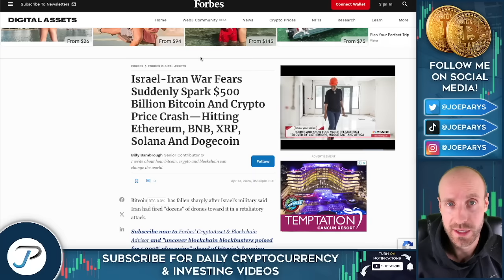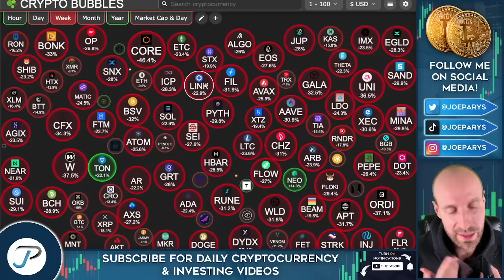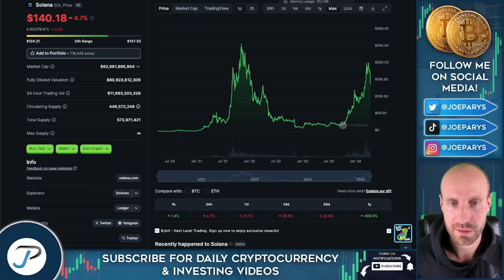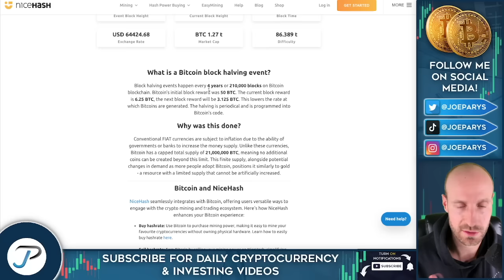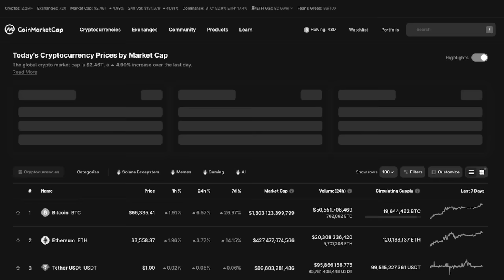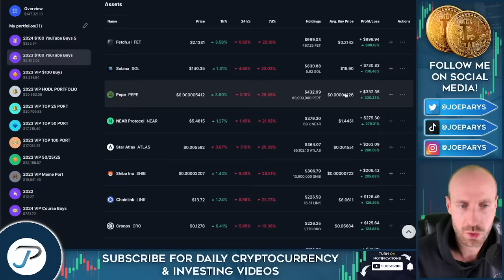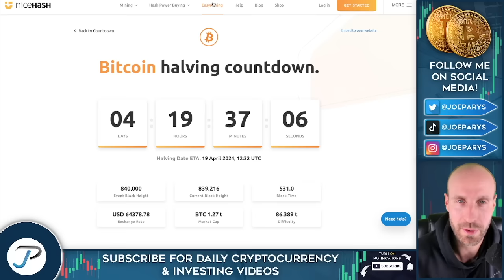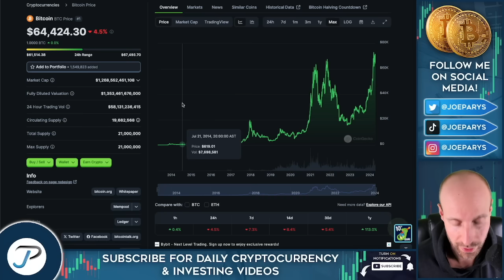🚨WARNING!! BITCOIN GOING DOWN TO $20K?! Altcoin Crash Is ONLY BEGINNING!? (MUST SEE)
🚨WARNING!! IS BITCOIN GOING DOWN TO $20K?! ARE Altcoins going to Crash and Is THIS ONLY BEGINNING!? Watch this ENTIRE video to find out...

💻 Bitcoin and the entire cryptocurrency market is again deep in the red as yesterday we saw huge news with Israel-Iran war sparking fear not only in the market, but in the rest of the world.

In today's video, I'm going to be breaking down what happens next. Is it the opportunity to buy the deep? Is it time to do that? Because many of you're asking this question. Should we be buying? Should we be selling? What are the risk rewards?

Well, I'm going to tell you my own thoughts and opinion.

TIMESTAMPS:

00:00 Warning! Bitcoin going down to $20K! Altcoin crash is only beginning
00:44 Introduction
01:32 News & Market psychology
03:32 Public portfolio
04:12 Solana News
05:10 Solana analysis
06:49 Altcoin season
09:04 Bitcoin halving
10:39 Major Warning - March 4, 2024
13:40 Top 10 Altcoins I'm buying now - October 10, 2023
15:13 The results
16:07 What happens next?
18:02 What is Altcoin season?
19:52 How do you win?
21:20 How to become a crypto millionaire
23:01 Wrapping up

Coins mentioned in this program:

✅ BITCOIN

Bitcoin is a peer-to-peer online currency, meaning that all transactions happen directly between equal, independent network participants, without the need for any intermediary to permit or facilitate them. Bitcoin was created, according to Nakamoto’s own words, to allow “online payments to be sent directly from one party to another without going through a financial institution.”

Some concepts for a similar type of a decentralized electronic currency precede BTC, but Bitcoin holds the distinction of being the first-ever cryptocurrency to come into actual use.

✅ SOLANA

Solana is a highly functional open source project that banks on blockchain technology’s permissionless nature to provide decentralized finance (DeFi) solutions. While the idea and initial work on the project began in 2017, Solana was officially launched in March 2020.

The Solana protocol is designed to facilitate decentralized app (DApp) creation. It aims to improve scalability by introducing a proof-of-history (PoH) consensus combined with the underlying proof-of-stake (PoS) consensus of the blockchain.

Because of the innovative hybrid consensus model, Solana enjoys interest from small-time traders and institutional traders alike. A significant focus for the Solana Foundation is to make decentralized finance accessible on a larger scale.